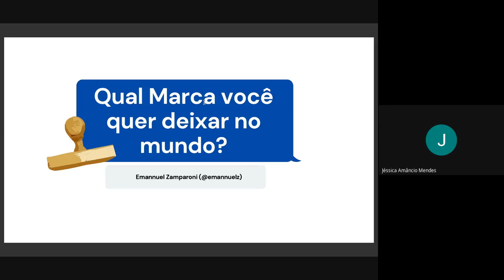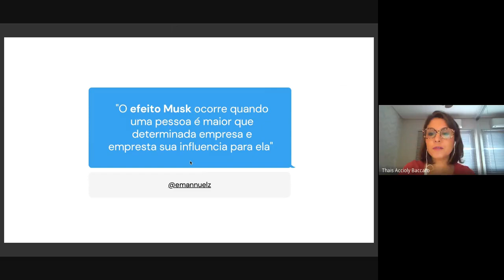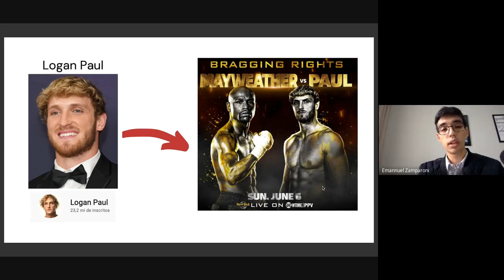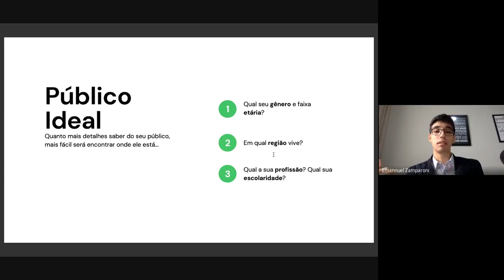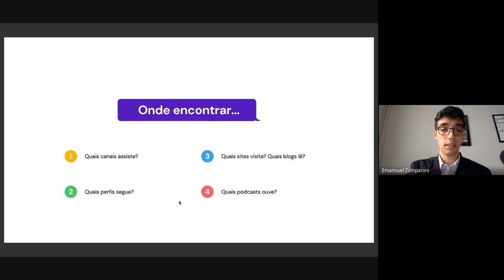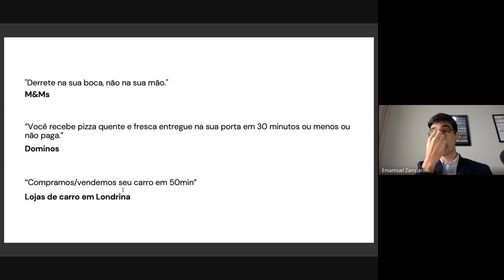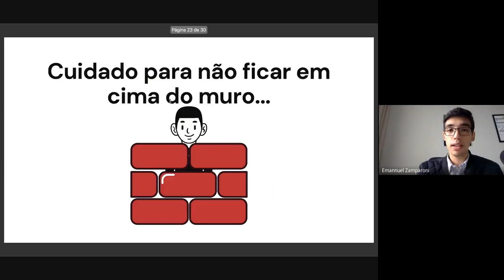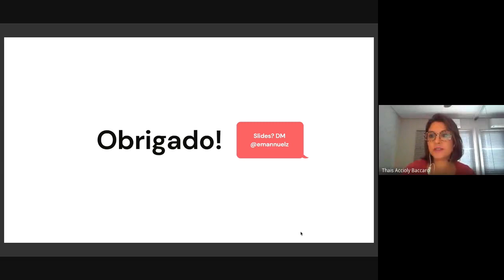PALESTRA MARKETING DIGITAL, com Emannuel Zamparoni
Evento Estratégias de Marketing e Marketing Digital
Palestra 2: Marketing Digital, com Emannuel Zamparoni, 11/06/2021.
Evento Organizado pelos Docentes: Edson Miura e Thais Baccaro